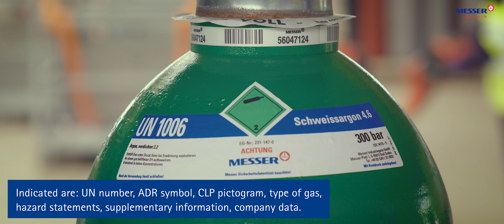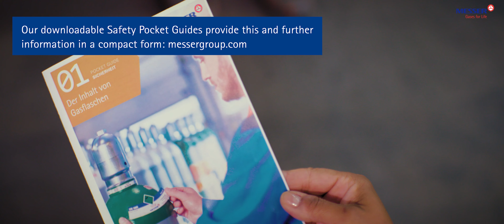The Contents of Gas Cylinders - Pocket Guide 01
Safety in the handling of industrial gases is a top priority for Messer. The video provides information about the contents of gas cylinders. It does not replace training and is not intended as such! A pocket guide on the contents of gas cylinders can be downloaded from messergroup.com.